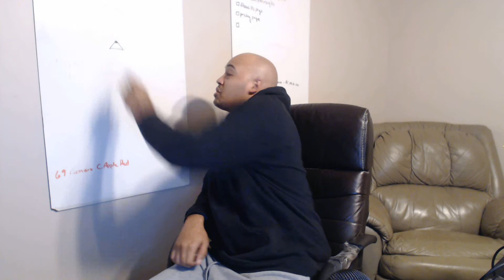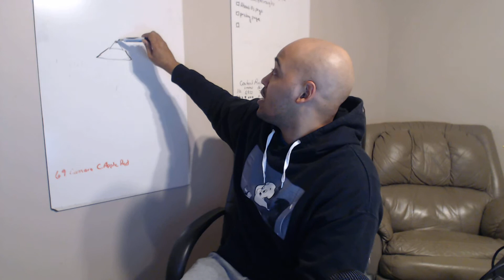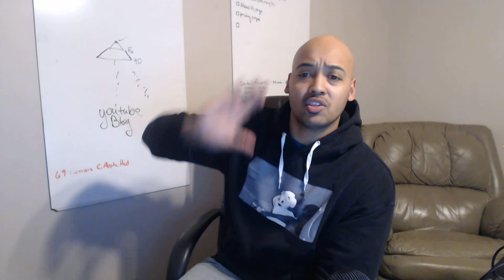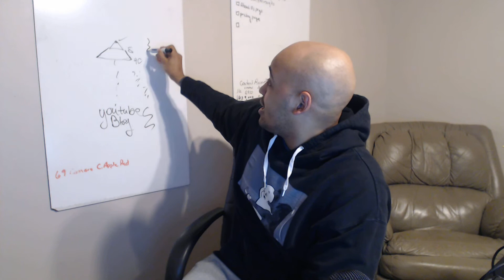Stop Using Email Templates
♣ Vomit Talk | Onyx Defiant | Hood Rat Nation ♣